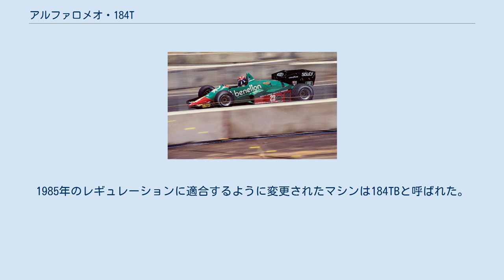アルファロメオ・184T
アルファロメオ・184Tは、アルファロメオが開発したフォーミュラ1カー。
1984年と1985年に使用された。
184Tはマリオ・トレンティーノが設計した最初の車両であった。
ベネトンがスポンサーとなり、車体は緑色にカラーリングされた。
 184TはV81.5リッターターボエンジンを搭載し、10700回転で680 hp (507 kW)を発揮した。
1984年に11ポイントを獲得した。
ベストリザルトは1984年イタリアグランプリでのリカルド・パトレーゼの3位入賞であった。
チームメイトのエディ・チーバーは3位を走行していたものの、燃料切れで9位となった。
184Tのリタイア理由の大半はエンジントラブルもしくは燃料切れであった。
（1984年および85年のF1レギュレーションはターボ車の燃料を1レース当たり220リッターに制限していた。） チームは1985年に184Tに変えて185Tを投入したが、185Tには競争力が無いことが判明し、再び184Tが使用された。
1985年のレギュレーションに適合するように変更されたマシンは184TBと呼ばれた。